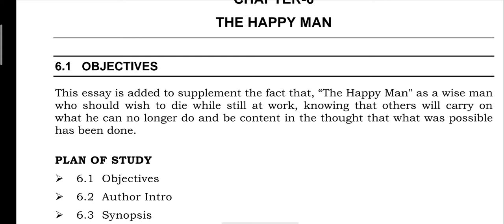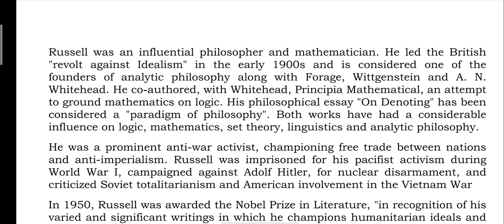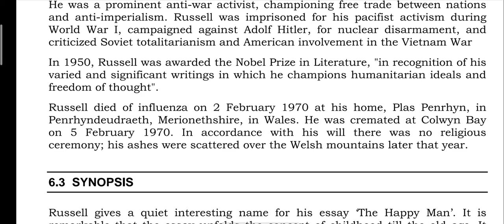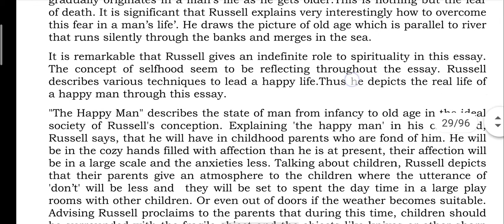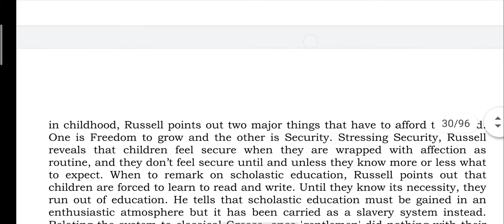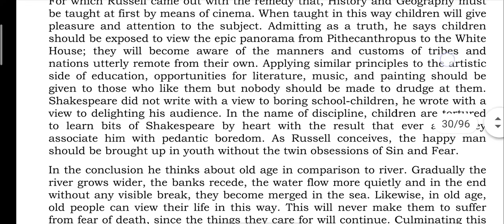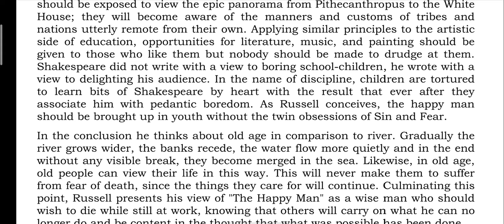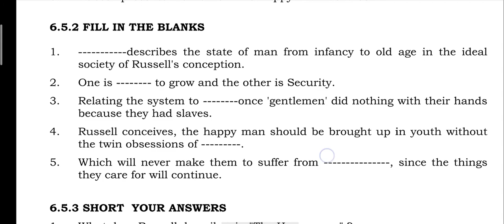Chapter 6 || PROSE || I Year || B.A. English || BHARATHIAR UNIVERSITY || SDE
6. The Happy Man
Your Coaching App is now on Play Store!
Join the batch Prose 1st BA BU
Code- pbb1ymrvro